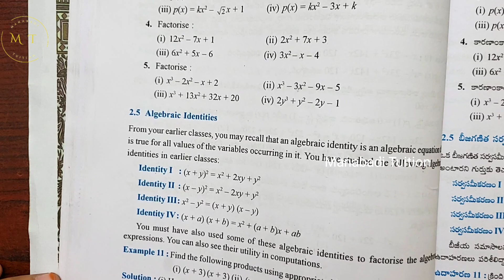9th class maths|👩‍🏫Chapter 2|Polynomials| 🙋Exercise 2.3 |Q no 5| Part 5|With notes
Polynomials| Exercise 2.3 |Q no 5 class 9#Exercise 2.3 |Q no 5 class 9#Ex 2.3 |Q no 5 class 9# Chapter 2 Ex 2.3 |Q no 5 class 9